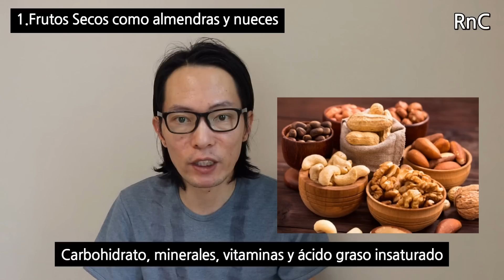5 Alimentos que no sabías que son Ricos en Proteína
En el video de hoy compartiremos con Uds. 5 alimentos muy ricos en proteína pero tal vez Uds. no lo sabían.
Esperamos que este video enriquezca el menú diario de las personas que hacen dieta o ejercicio muscular.

🎬Videos Relacionados